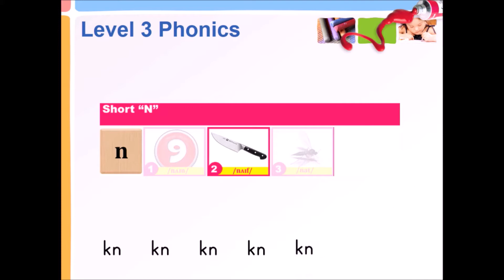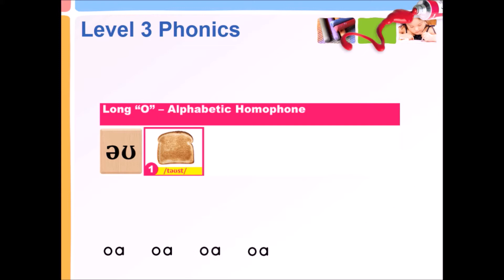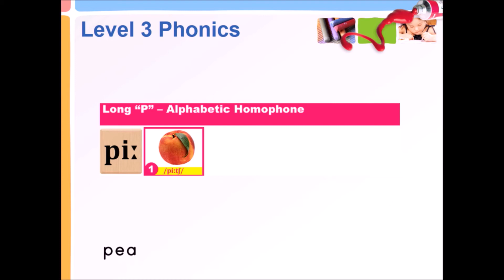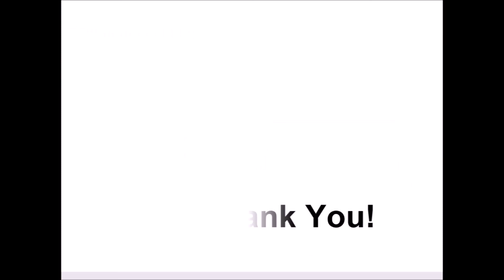Phonics 3 N O P Q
Welcome to Andersen English. In this site, we offer free English video lessons. These videos belong to my video dictionary section. Please enjoy and learn English at your own speed.
Thank you. Rick Andersen